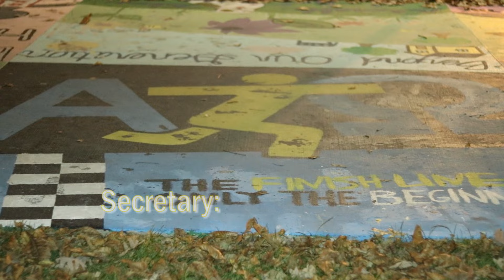Drake ATO 2017 Executive Board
Meet the Delta Omicron Executive Board for 2017, parodying the Saturday Night Live intro.

President: Mitchell Schank
Vice President: Steve Maynard
Chaplain: Garrett Pavey
Treasurer: Daniel Boorman
Membership Educator: AJ Treiber
Secretary: Jesse Upton
Historian: Jack Kasra
Risk Manager: Ben Williamson
Recruitment Chair: Jordan Lundquist

A special thanks to brother Evan Guest, for developing, filming, editing, creating and doing SO much else for this video; and alumni Matthew Greenbaum, for sharing his vocal talents.